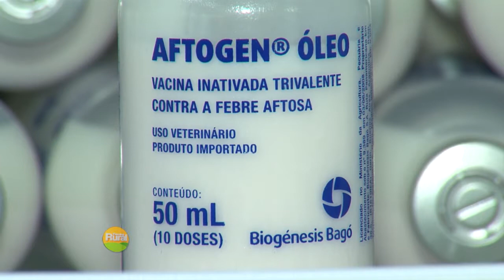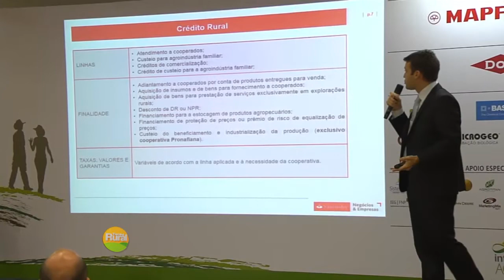TAROBÁ RURAL -22 05 2016 - BLOCO 1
VT VENDA DE PINHÃO
VT SALADA BARATA
VT COOPERATIVAS AGROPECUÁRIAS
COTAÇÃO AGRÍCOLA